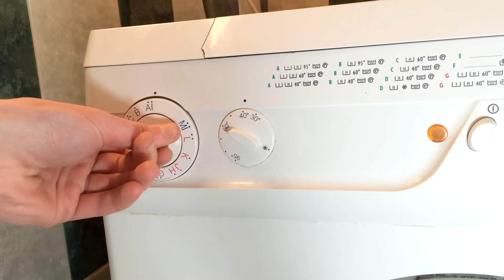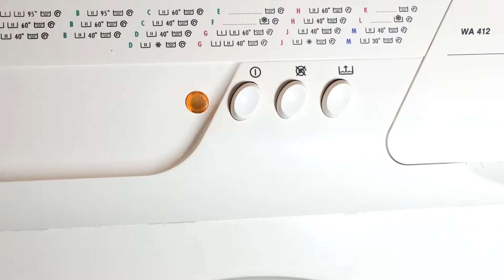Masina za ves ne okrece bubanj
Moja konfiguracija:

MSI GTX 550TI Cyclone II 1GB DDR5 192bit
6GB RAM 4gb kingston 1600hmz + 2GB HP 1333mhz
CP 750W